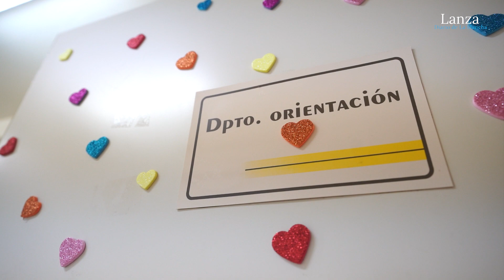✅ “El acoso escolar no es cosa de niños”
⭕ La directora y la orientadora del colegio José María de la Fuente de Ciudad Real, Manuela Mora y Asun Moreno, advierten las primeras señales de alarma y los roles ante el bullying. No solo importa la víctima y el acosador, sino también los espectadores. Insisten en que "ningún colegio está libre del acoso escolar" y piden sensibilidad a toda la comunidad educativa, "porque es un asunto muy grave" que se complica "cada vez más" por el acceso a las nuevas tecnologías